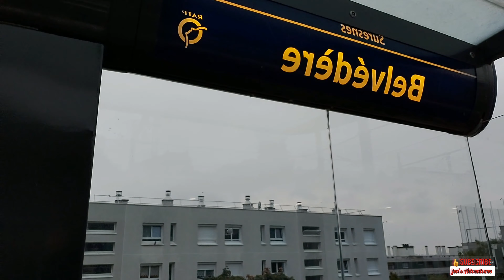FIRST DAY AND FIRST JOB ➡️PARIS-FRANCE going to my working place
My first day  and my first job here in PARIS-FRANCE
Going to my working place by tram and train

thank you so much guys for watching and for all your love support❤